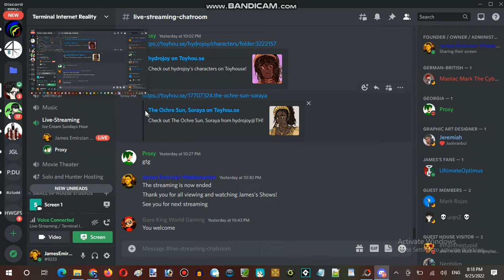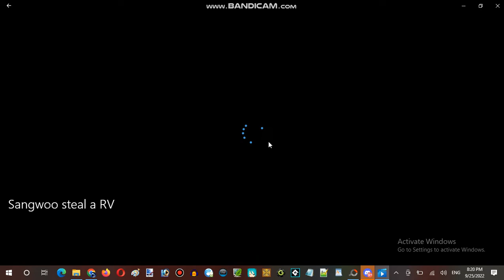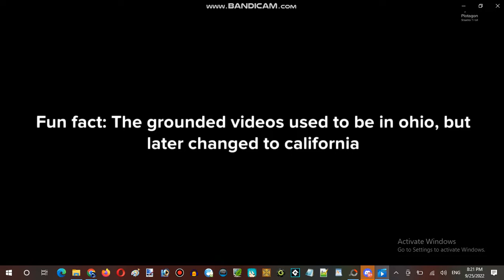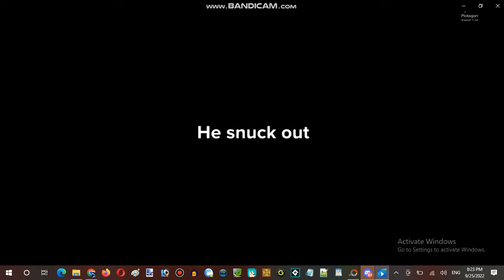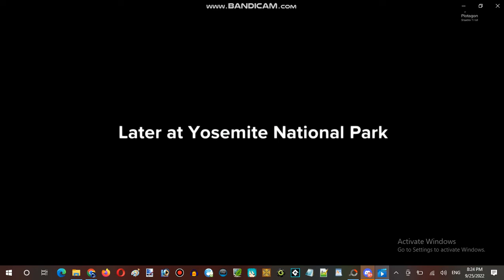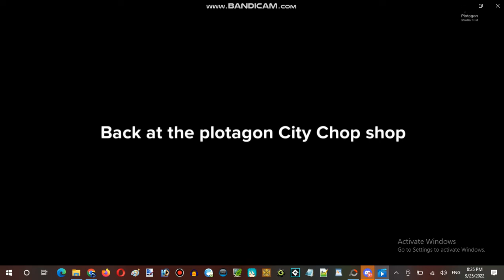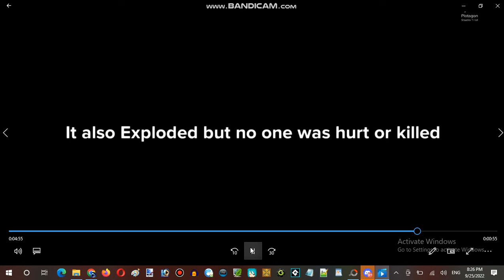Ice Cream Sundays Hour Streaming at Terminal Internet Reality Establishment 07 Part 02